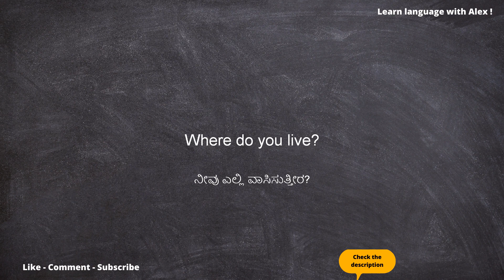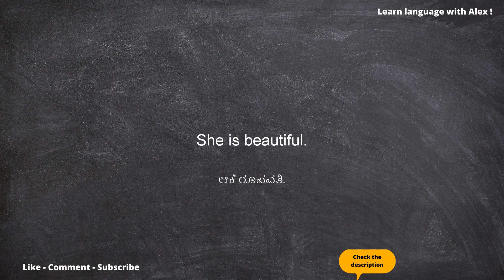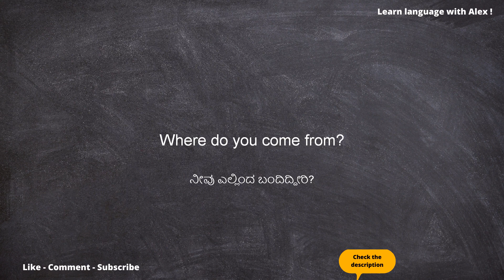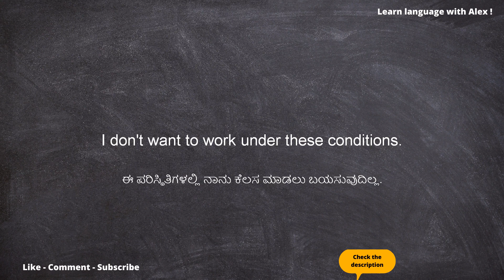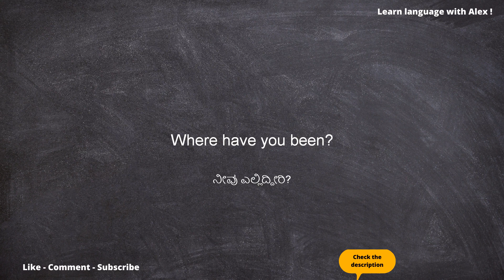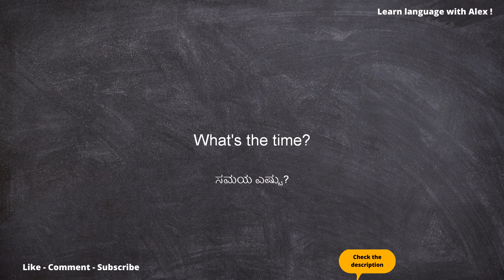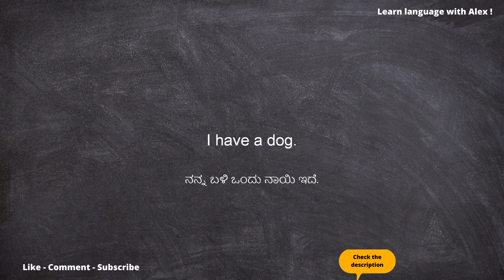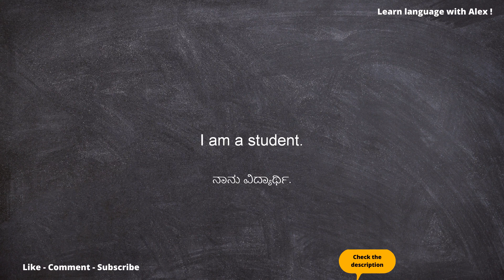1-Hour Of English Conversation Practice || Improve Your English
1-Hour Of English Conversation Practice || Improve Your English

This is a one-hour English conversation practice session designed to help you improve your English language skills. The session will focus on improving your ability to speak English fluently and confidently in various social and professional settings.

This session is perfect for those who want to improve their English skills for academic or personal growth.